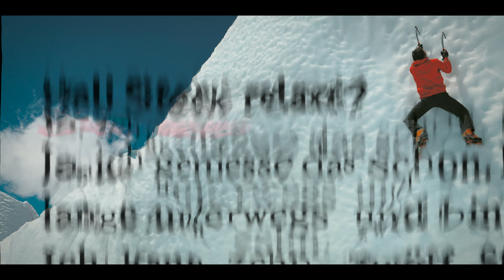Sfida per la vetta (Clip 5) | Trailer in italiano | Netflix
Quando nel 2011 l'alpinista Ueli Steck stabilì il record di velocità sulla parete nord dell'Eiger sembrava impensabile che si potesse batterlo, finché non è arrivato Dani Arnold.

Ueli Steck era noto come "il più veloce scalatore al mondo", finché Dani Arnold non ha infranto il suo record di velocità sull'Eiger nel 2011. Quell'incredibile arrampicata ha scatenato un duello lungo le pareti nord delle Alpi europee, spesso scalate in solitaria e senza attrezzatura di sicurezza.

Sfida per la vetta
Trailer in italiano (Clip 5)
Netflix

Premiere su Netflix il 4 ottobre 2023

Documentari, Avventura, Tedesco, Film documentari, Sport e fitness, Documentari su viaggi e avventura, Film d'azione e avventura, Avvincente, Adrenalina alle stelle, Sport estremi, Spericolato, Rivalità, Viaggi e avventura, Film
Ueli Steck, Dani Arnold, Nicholas de Taranto, Götz Werner

A10 Visione non adatta ai minori di 10 anniinappropriate language, nudity, sensitive themes